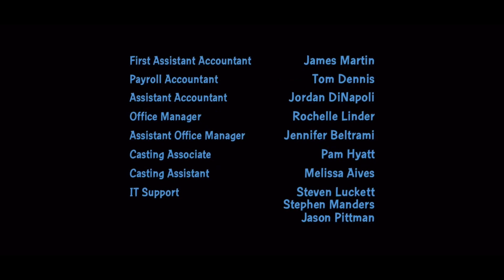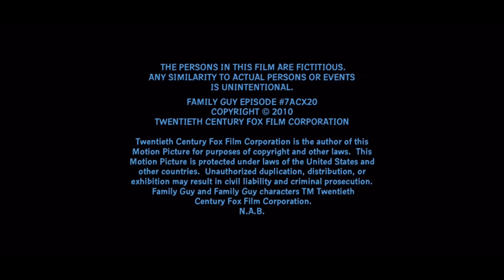One Second Of Every Family Guy Episode Ever (Up To Season 18)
I’m surprised no one did a 1 second of Family Guy episodes, so I decided to do one on my own